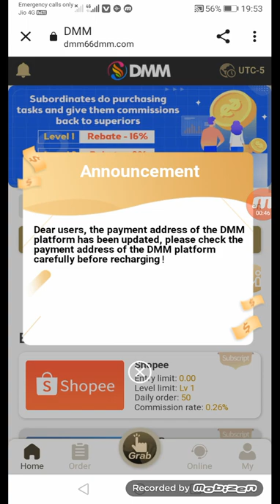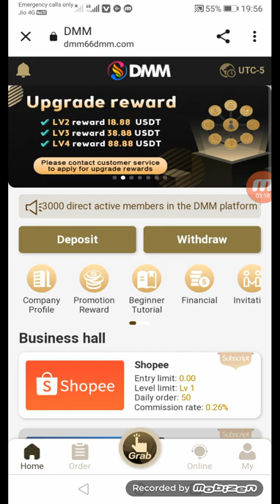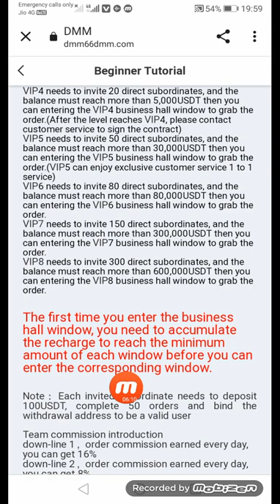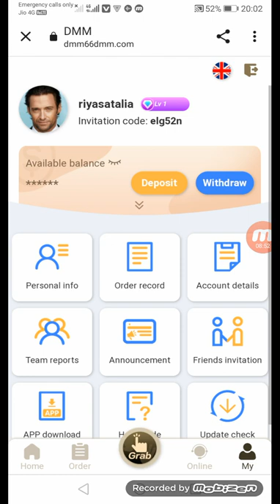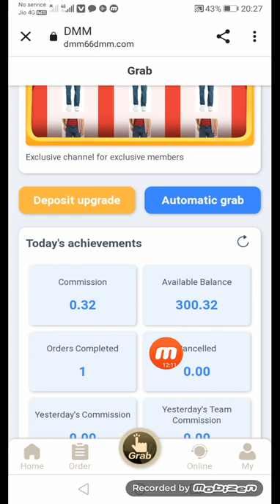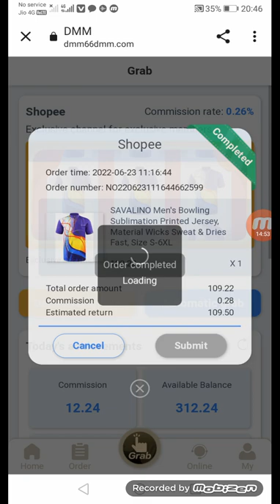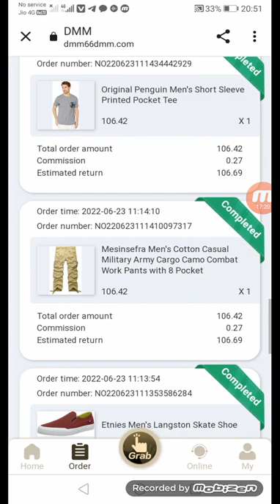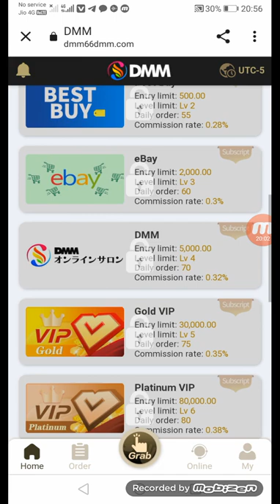New Click App is Back| Make Money | BEST Make Money Online app| Best online investment platform📲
DMM online shopping platform

This video revolves around USDT mining
USDT free mining
USDT new site today
USDT free mining today
USDT new website today
USDT new app
USDT mining
USDT mining
free USDT earning app
free USDT
how to earn free USDT coin
how to earn USDT coin
USDT USDT
USDT crypto currency
USDT USDT price
TETHER USDT coin
TETHER USDT
crypto USDT price
how to start mining from mobile
New mobile mining app
bitcoin mining
The easiest way to mine cryptocurrency from mobile
crypto mining